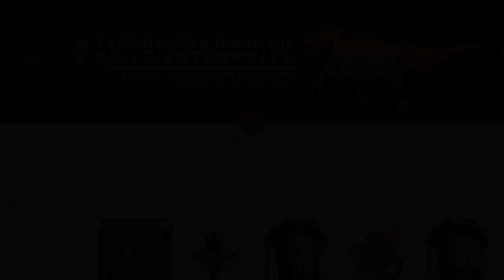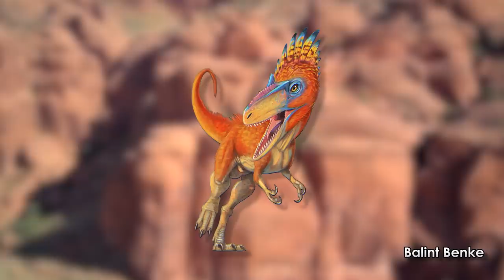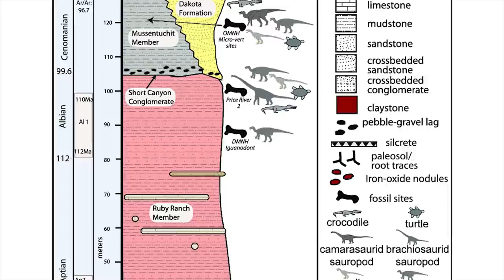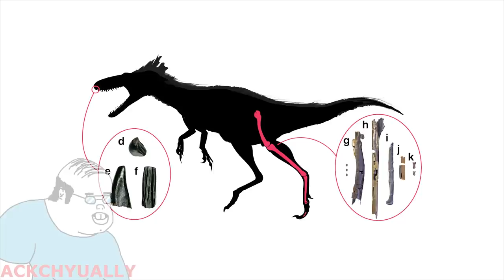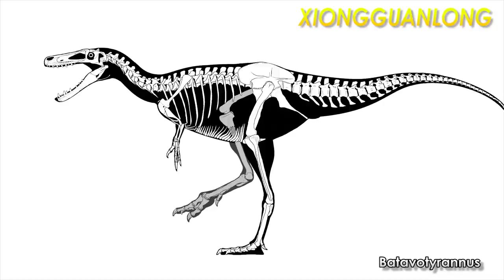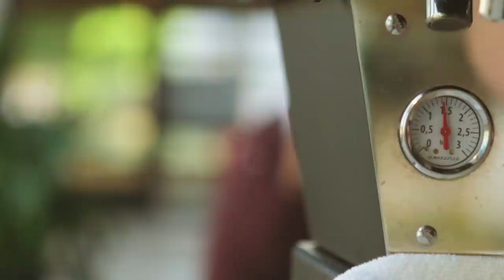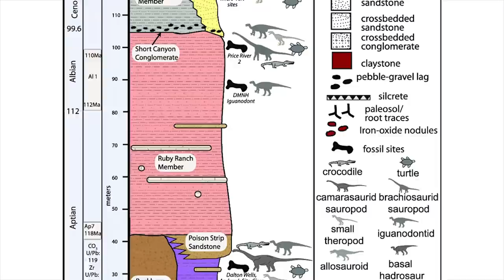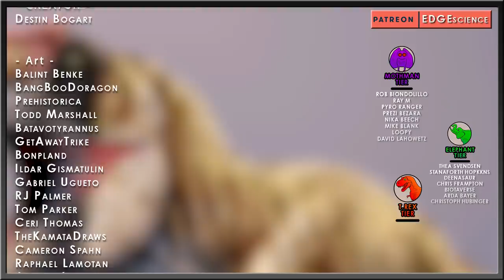Moros intrepidus | T.rex's Harbinger of Doom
Tyrannosaur evolution is a topsy turvy collage of messy footnotes, blank gaps of lost time, and incredibly thorough evolutionary manuscripts. It’s really a unique thing as there are chunks of their family history that are supremely crystal clear, while others are shrouded in some of the darkest black magic the fossil record can muster. It is as the stone gods proclaim it. Each new piece of the puzzle, no matter how insignificant, fractured, or shattered gives humanity another piece of their natural history back. Moros is just one more of those pieces.

Art in Thumbnail belongs to - Balint Benke

✅ MUSIC ✅
“EDGE Theme” - Taung Child / Reuben Cozen
“Sam At The Lake” - Steve Jablonsky
“Memories of a Murder” - Karl Casey
“Prometheus” - Karl Casey
“Fear Inc.” - Karl Casey

✅ RESEARCH✅
Zanno, Lindsay E.; Tucker, Ryan T.; Canoville, Aurore; Avrahami, Haviv M.; Gates, Terry A.; Makovicky, Peter J. (February 2019). "Diminutive fleet-footed tyrannosauroid narrows the 70-million-year gap in the North American fossil record". Communications Biology. 2 (1): 64. doi:10.1038/s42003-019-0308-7